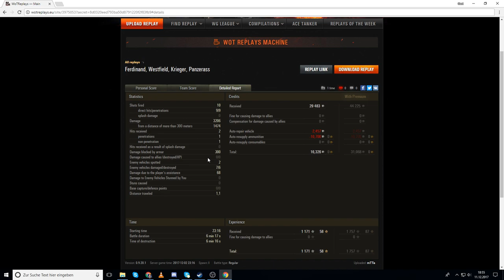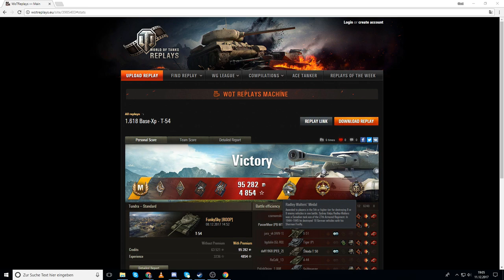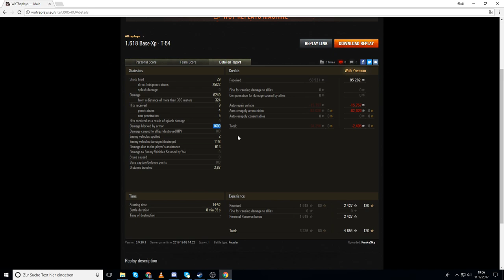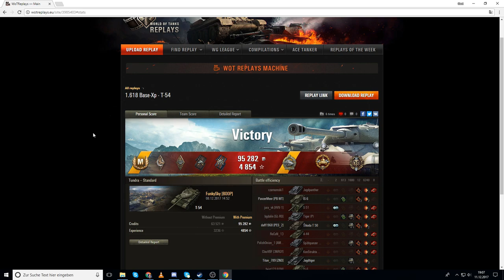World of Tanks - Ferdinand & T-54, Klassiker auf dem Schlachtfeld [deutsch | Replay]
Zwei Klassiker in World of Tanks, der Ferdinand auf Tier 8 und der T-54 als Tier 9 Medium. Beide zeigen was sie können.

Panzer - Ferdinand, deutscher Jagdpanzer der Stufe 8
T-54, russischer Medium Panzer der Stufe 9

Thema World of Tanks:
Ihr wollt euer Replay auf meinem Kanal sehen?:

Version - 9.20.1